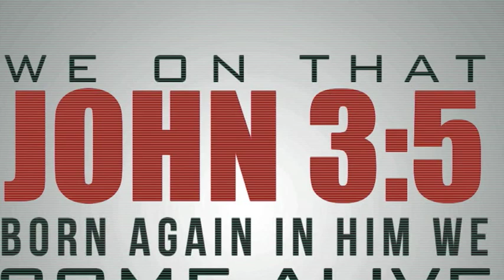BOC-Music on John 3:5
What does John 3:5 mean to you?? Well, BOC-Music is willing to release a song to you on this topic once you...just watch the video =)